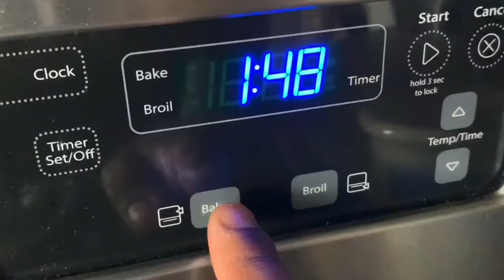Potato recipes Top for best recipes for a quick meal.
Potatoes have been belittled by most by being not so healthy. Well that’s not the case. Potatoes are packed with a lot of nutrients , minerals and life healthy hacks such as losing weight.

With everything in life it all has to do with proportions or balance . If you cook potatoes the right way with better ingredients and methods you will get the most out of it.

Eating potatoes cold for example as a salad it also has its own benefits of creating nutrients that’s are linked I to improving ones insuline leveled extra

We are using extra virgin oil and butter.

All the potatoes will be worth pre cooked in boiling water and baked in the oven. This prevents the oil and fats to over heating to a point they loose there nutritional values and hence turn into an unhealthy product.

Links.

Recipes:

Note: Season water before cooking with a table spoon of salt. Lastly have a fork with you to use during the cooking of the potatoes to check if they have cooked through. Cooked through does not mean if can not still be firm. Check 3 to 4 times with a fork till you get it right.

Sweet potato.

1table spoon Olive oil
1medium size potato(170grams)
Thyme
Oregano
Salt & pepper to your liking

Baked at 180 C/ 350 F for  10 mins

Idaho Potato

1 medium size potato

Slice them a 1/4 inch thick.

Pre cook in Boiling water for 7 mins use a for to check if it’s cooked through but firm.

Finish it off in olive oil infused with garlic and herbs. Add a nob of butter and baste till golden brown.

Finish it of with some fresh lemon juice to cut through the fat and intensify the flavor.

Baby potatoes

400 grams of baby potatoes (serves 3)

Pre cool in boiling water till cooked through but not mashed. Use a fork to check if cooked through.

It can be cooked through but still firm.

Finish it off in a pan with olive oil infused with garlic. Add potatoes then add herbs and butter and toss it till it’s well coated. You can finish it off with a squeeze of lemon juice.

Season with salt a pepper till it’s right for you.

Idaho dices potatoes

1 medium size potato

Cut into a rectangle by trimming sides. Then cut legging wise into sections to form squares.

Then dice them in equal sizes.

Per cook them in boiling water for about 4 mins.

Strain excess water , then finish them off in a pan with olive oil, salt and pepper.

Center the cooked pieces to the center of the pan and add a cheese of your liking. I used mozzarella in this  recipe , but it’s up to you.

Pour about 4 table spoons of water and cover with a lid immediately to speed up the melting process and prevent over cooking the potatoes.